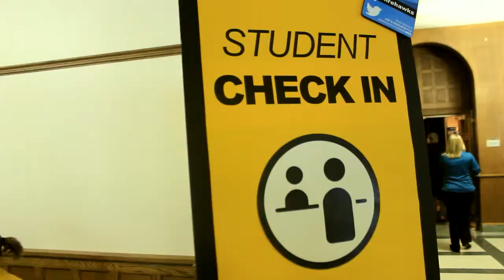University of Iowa Job Fair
The University of Iowa held a job fair at the IMU for students to network and meet with employers for internships and jobs. The University of Iowa strives on preparing students for careers once they graduate.